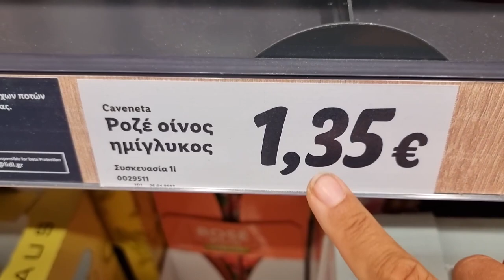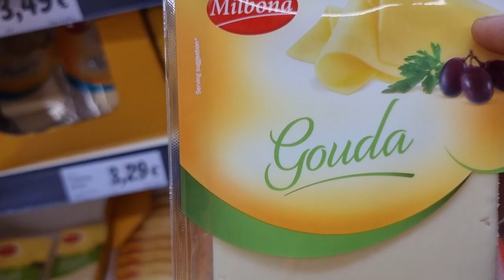Jakie ceny w Grecji?- VANLIFE 4x4 - Spanie na dziko na plaży :)))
Ile kosztują podstawowe produkty w Grecji? Jedziemy zrobić pierwsze zakupy, to nie tylko pierwsze zakupy w Grecji, ale również pierwsze zakupy w Europie od ponad roku. Nie ukrywam, że doznaliśmy lekkiego szoku cenowego. Ile kosztuje chleb, jaka cena oliwy?

Następnie zabieramy Was na jedną z plaż, gdzie jak zwykle śpimy na dziko. Tu opowiadam nieco o sobie i wspominam, jak to się stało, że mieszkałam w Grecji.

• Przeczytaj jak to wszystko się zaczęło...

 • Wesprzyj kanał jednorazowo lub zostań patronem, możesz wspomóc rozwój kanału bezpośrednio przez YouTube, klikając w przycisk WESPRZYJ lub skorzystaj z jednej z tych opcji:

0:00 - wstęp
0:29 - ile kosztuje jedzenie w Grecji
4:44 - spanie na dziko w Grecji
19:50 - życie w Grecji
27:06 - Grecy są niemili